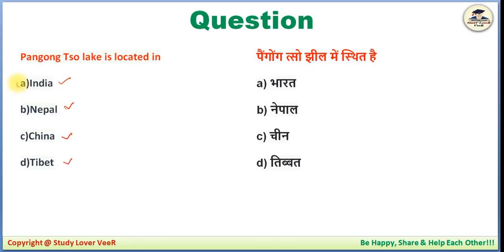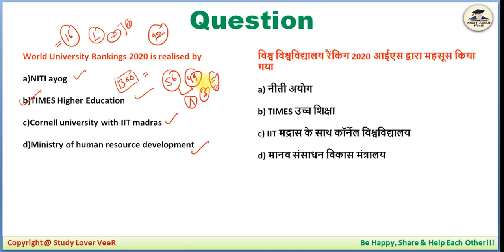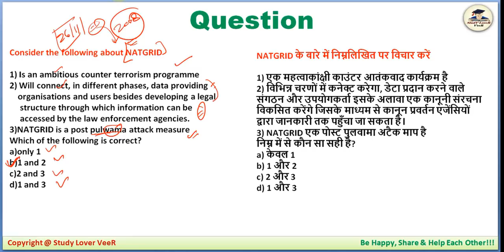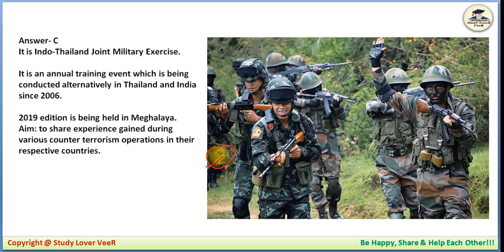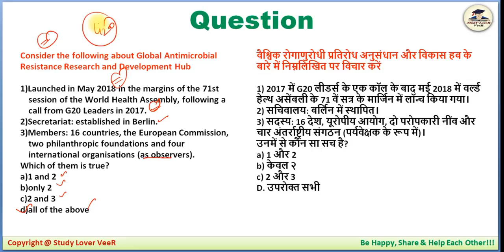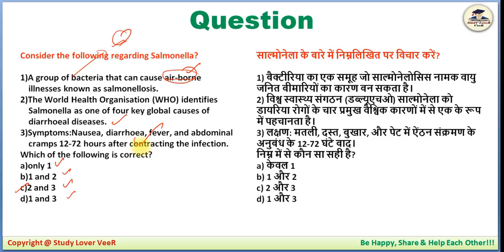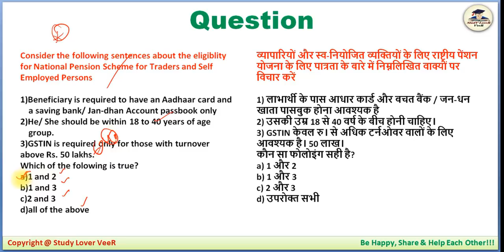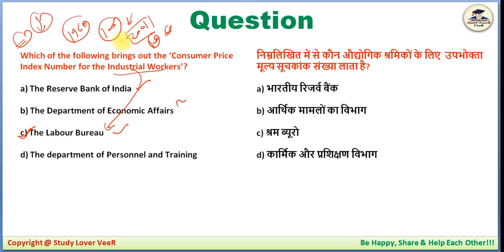UPSC Prelims 2020, EPFO 2020 & State PSC Most Expected Question in Hindi by Veer | 21 June 2020